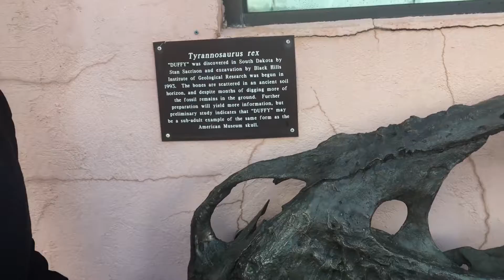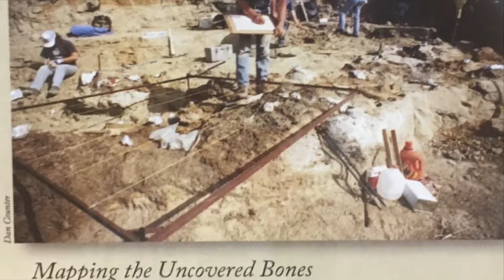Black Hills Institute in Hills City, SD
Home of the T-Rex Stan, this Black Hills Institute of Geological Research, Inc welcomes you to stop when you're in the Black Hills.  You've not really seen the Black Hills until you stop and see this museum.  This is a short video by Travel Backroads introducing you to an outstanding experience. If you stop, be sure to let them know you saw it here.